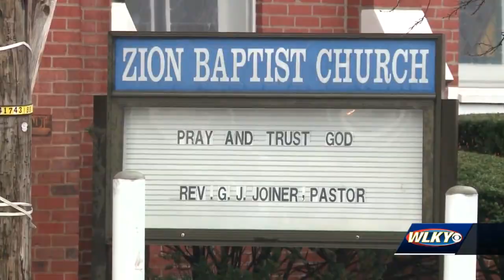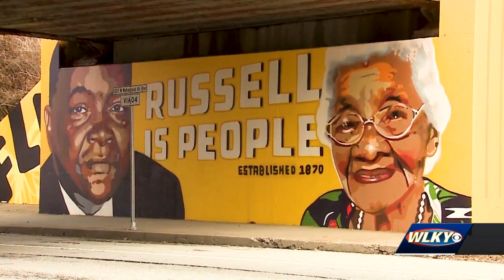More affordable housing units for seniors coming to Russell neighborhood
Zion Baptist Church formed Zion Community Development Corporation to come up with solutions. Together with help from Housing Partnership Incorporated, affordable housing units were built on Muhammad Ali Boulevard.